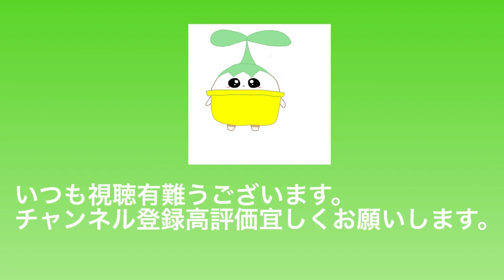生産者盆栽職人に教えてもらう！！根ぶせの根が細い時は大きな鉢にいれて樹勢あげていく方法・あらゆる木を最後まで活用できるのは小品盆栽・信濃寒桜根ぶせ・年齢78歳現役盆栽職人矢島清芳園・やじま園＠盆栽タネ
生産者盆栽職人に教えてもらう！！根ぶせの根が細い時は大きな鉢にいれて樹勢あげていく方法・あらゆる木を最後まで活用できるのは小品盆栽・信濃寒桜根ぶせ・矢島清芳園・やじま園＠盆栽タネ

●ヤクオク盆栽関連出品昭和８年大珍本 故阿久津三郎氏愛蔵「盆栽樹鉢入札」 検古書和本図録

●メンバー募集中盆栽技術師から直接質問ができるや新製品紹介も優先3つのコースがあるので選んでね。

毎日更新継続中

小品盆栽の動画や写真が見れます。

■出演している盆栽園紹介
やじま園では盆栽体験講座実施中電話して詳細を確認してください。

矢島清芳園
休みは年末年始のみでその他は不定期
必ず電話をして、予約をして訪問してください。(予約以外の営業電話は、お断りします。)
埼玉県川口市赤山774
埼玉県川口市農業ブランド桜盆栽認定